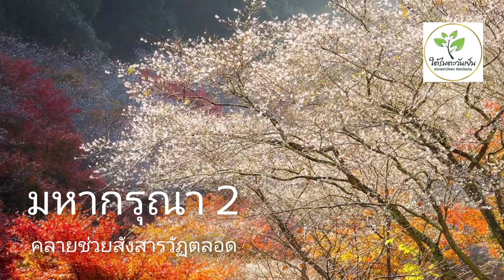มหากรุณา คลายช่วยสังสารวัฏตลอด 2 หลวงพ่อโพธิ์ศรีสุริยะ เขมรโต